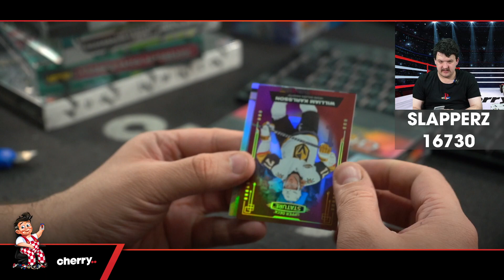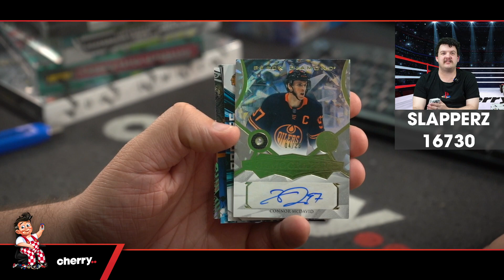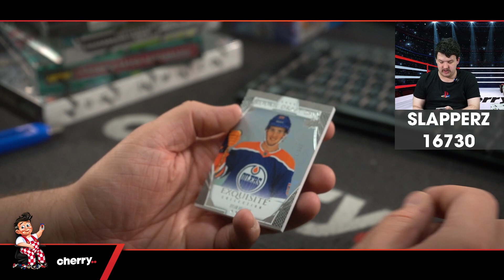Slapperz - Daily Hockey Team Based Break #16730 - Sep 04 (5pm)